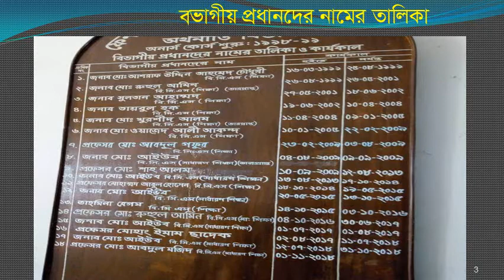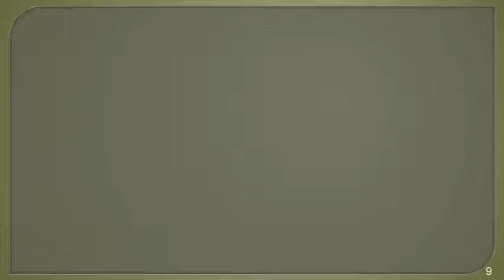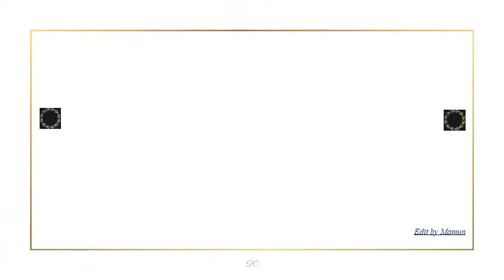feni college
Department of Economics Feni Government College